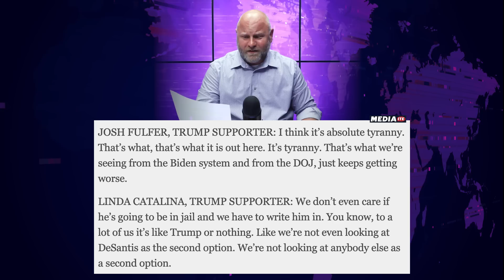Trump Supporters Admit There's Nothing He Could Do To Turn Them Off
There is literally nothing that Donald Trump could do to turn off his supporters - and that's actually coming from the supporters themselves. A new poll has found that 80% of Republicans say that he should still be able to be president even if he is convicted of espionage. Trump wasn't kidding all those years ago when he said that he could shoot someone on Fifth Avenue and not lose a single supporter, and Farron Cousins explains how dangerous that is for the country.

Yesterday as the crowds were awaiting Donald Trump to surrender himself at that, uh, Miami Federal Courthouse, reporters caught up with plenty of Trump supporters who were out there in the crowds, of course, showing their disgusted and disdain for the entire rule of law here in the United States. And it was comments made by some of these rabid Trump supporters that proved that Donald Trump has been right all along. And that is that he could go out, shoot somebody on Fifth Avenue and not lose a single supporter. I mean, I'm sure we all remember that when Donald Trump famously said that during his 2016 campaign. And based on the responses, and of course a recent poll, it does appear that Donald Trump can do whatever the hell he wants and not ever worry about losing any support from his most diehard crazies. Here's a couple responses. Uh, this is from cnn, uh, a couple of the folks in the crowd. Here's what one of them said. I think it's absolute tyranny. That's what that, that's what is out there. It's tyranny. That's what we're seeing from the Biden system and from the DOJ just keeps getting worse. Another one said, we don't even care if he's going to be in jail and we have to write him in you. You know, to a lot of us, it's like Trump or nothing. Like, we're not even looking at DeSantis as the second option. We're not looking at anybody else as a second option.

So even if he's in jail, they're gonna vote for him, which means even if a jury of his peers, a South Florida jury of his peers with a sympathetic Trump judge, even if they convict him and send him to prison, these idiots are like, well, I'm still gonna vote for him. It doesn't matter. He's my guy. I'm gonna vote for him. I'm gonna keep doing it. I love him. I love him so much. Then again, you might think, okay, well, yeah, obviously the people down in Mar-a-Lago are or not Mar-a-Lago down in Miami. Uh, they're the crazies, right? Those are the hardcore, we love Donald Trump more than we love our own families. So of course, they're gonna say stupid things, right? You can't extrapolate from that and say that it applies to the entire Republican party. Can you actually, we can, because a new poll came out this week that actually confirms all of that crazy talk that I just read you. According to a CBS news yu gov poll, 80% of likely Republican voters think Trump should remain eligible for reelection to the presidency even if he is convicted. Now, technically that number should be a hundred percent, because that's a weird way to ask that question. Now, I am assuming that the response to that, uh, poll question was 80% say they would still support him if he gets convicted, right? Uh, or that he shouldn't drop out. But the reason I say it should be a hundred

Percent is because even if Trump is convicted, even if he is sent to prison, he's still eligible to be the president of the United States. So, I I, I don't know whether to mock the fact that 80% of Republicans don't understand how the law and presidential eligibility work, which means they don't understand the Constitution, or I don't know whether or not I should be very sad about the fact that 80% of Republicans clearly would vote for somebody sitting in jail behind bars. So it's either y'all are very stupid or, well, y'all are very stupid. And there is a little bit of a distinction between those two possible things. One is you don't understand how the constitution works. The other is you don't understand how being a decent human being works. But either way, these numbers are troubling. Those statements I read to you are troubling, and here's why.

This is Trump's second indictment. 37 counts on this one. And what are we at 34 up in New York? It's a lot. It's 71, right? We're not done. Right? That's the thing that people keep forgetting. This is only half of Jack Smith's investigation, and honest to God, this is the weaker half. This is just, Hey, we know you had the documents. This is the slam dunk easy quick thing because you know, you can't deny that you had the stolen goods when we found the stolen goods in your house.